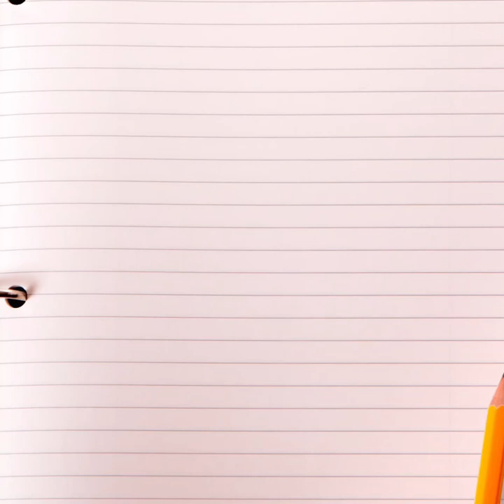Episode #3 Post MMP Cruciate Rupture Operation Recovery Video Diary. Weeks 3-5.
My 3.5-year-old Pembroke Welsh Corgi, Fred, sadly has an early-degenerative disease of the CCL, and after a suspected partial tear late in 2019, his right knee finally ruptured in January 2020.
My local vet recommended TPLO, but for a dog so young, I decided to research if there were any solid alternatives to this quite invasive procedure, and after much reading and research, concluded that the MMP procedure, now performed in over 50,000 operations worldwide, would be worth considering, especially now that they have recently introduced the titanium wedge for medium-sized dogs.
I've decided to film this process due to a such a lack of video evidence for what to expect post-MMP operation v TPLO, which is much better documented.
Found John Maddigan's site @ Plateau Veterinary Hospital to be the best collective site, covering the best research out there for MMP.
I'm 100% independent, with no connection to any associated business, and will update with more as we hopefully progress down this journey, if you find this of interest.